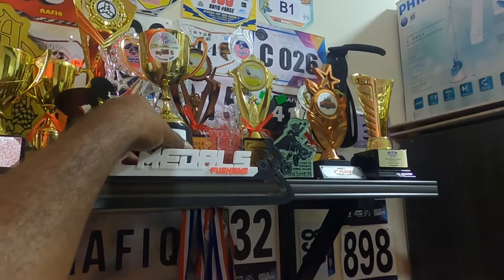Pushbike Race ARS2 - Hatyai Thailand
TyroKids Mini Test #10
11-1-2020